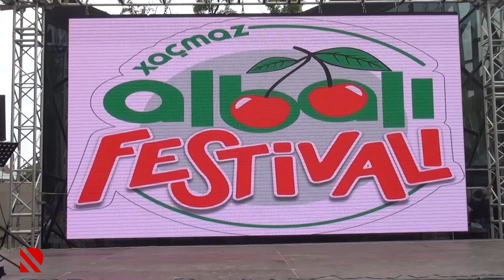Azərbaycanda ilk dəfə olaraq albalı və gilas festivalı keçirilib